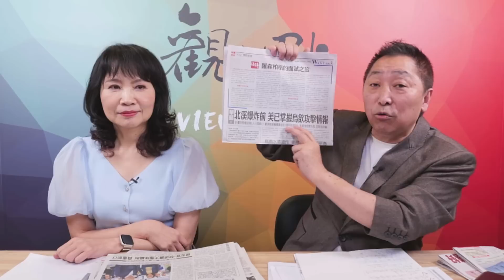'23.06.08【觀點│正經龍鳳配】Pt.4 水壩誰炸的？還用扯嗎？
主持人：唐湘龍 ╳ 陳鳳馨
主題：水壩誰炸的？還用扯嗎？
節目直播時間：週一、週四 早上9點30分
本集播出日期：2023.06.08